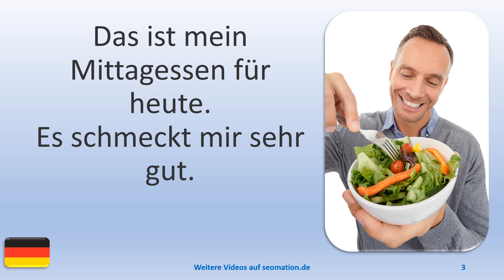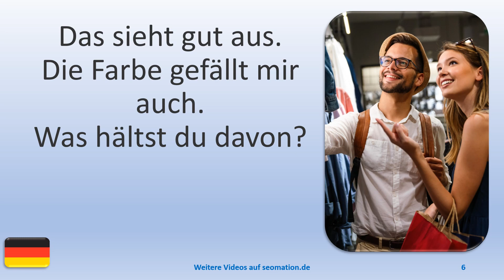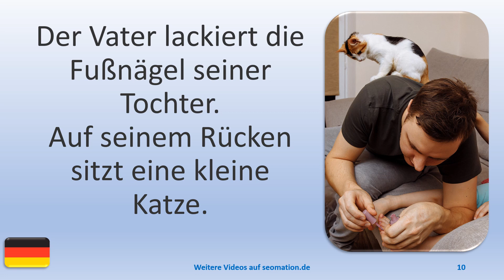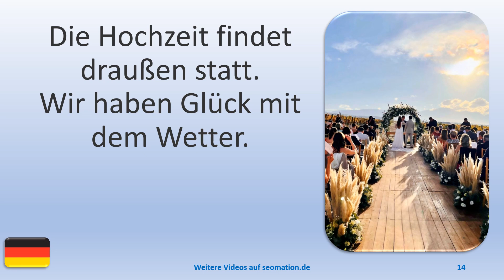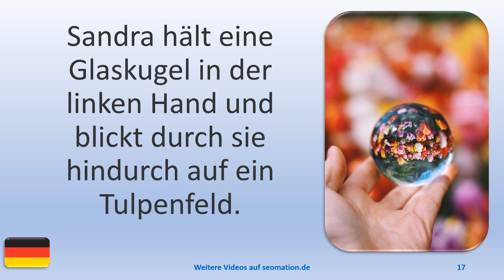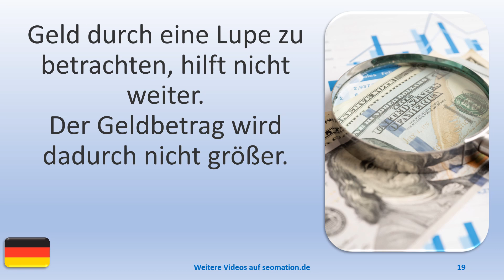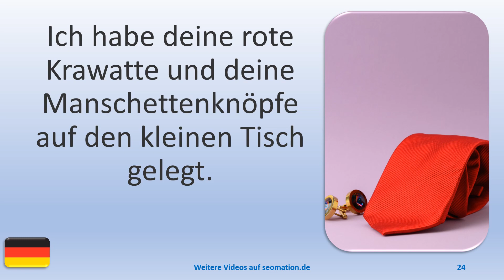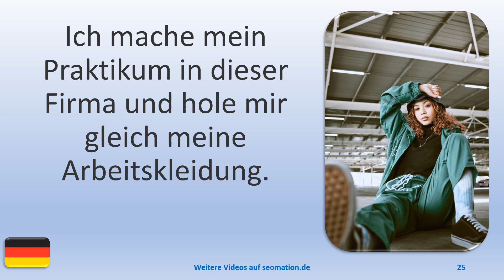▶️1011▶️ Ich lerne Deutsch mit Texten und Bildern in unterschiedlichen Situationen.